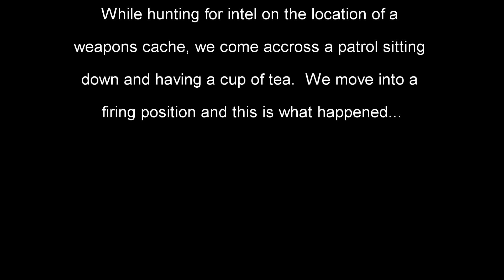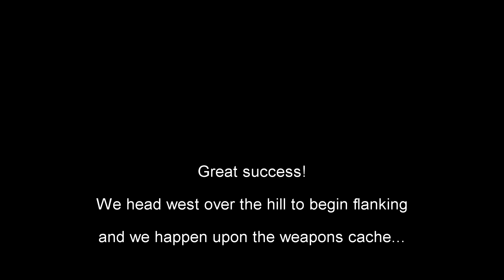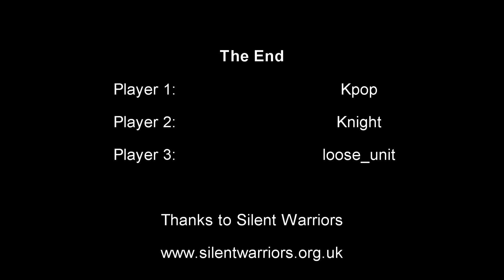ARMA II ACE + ACRE - Weapons Cache Tea Party